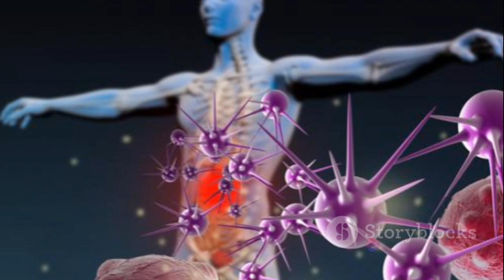❌ALPHA TONIC ((X ⚠️BEWARE! X)⚠️) ALPHA TONIC REVIEW - ALPHA TONIC POWDER - ALPHA TONIC SUPPLEMENT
✅👉Alpha Tonic Reviews For All Customer

⚠️Alpha Tonic Reviews⚠️Reviews Alpha Tonic

Unveiling the Potent Alpha Tonic Powder: A

Comprehensive Review

Alpha Tonic: A Risk-Free Solution

Alpha Tonic presents itself as a risk-free option, backed by strong confidence in its potent formula. The makers offer a generous trial period of 180 days, allowing users ample time to experience the benefits firsthand. Should you not witness the promised results of increased sex drive, heightened energy levels, easier weight loss, improved memory, enhanced performance, and support for various health markers, you can claim a full refund without any queries.

Manufacturing and Quality Assurance

Manufactured in the USA in an FDA registered and GMP certified facility, Alpha Tonic adheres to the highest standards of quality and safety. Employing cutting-edge machinery and rigorous protocols, each batch undergoes meticulous testing to ensure purity and potency. This commitment to excellence underscores the product's reliability and effectiveness

✅Natural Formula with Third-Party Verification

Comprising 100% natural ingredients, Alpha Tonic undergoes additional third-party inspections and quality control measures to guarantee its efficacy and safety. To prevent any potential interactions, it's recommended to consume Alpha Tonic at least two hours apart from any other medication or supplement.

Dosage and Consumption

Taking advantage of Alpha Tonic's benefits is effortless. Simply mix a scoop of the powder into a glass of water or your preferred beverage and consume it. Sit back and allow the powerful nutrients to permeate through your system, delivering their transformative effects.

✓ Key Ingredients

Alpha Tonic boasts a unique blend of natural ingredients meticulously selected for their synergistic effects on overall health and vitality.

✔ Purchasing Alpha Tonic

Alpha Tonic is exclusively available for purchase through its official website. The manufacturer emphasizes that unauthorized platforms like Amazon or retail stores do not sell this proprietary formula, ensuring authenticity and quality control.

✓✅Global Delivery

While Alpha Tonic is primarily available in select countries including the United States, Canada, Australia, the United Kingdom, New Zealand, and Ireland, efforts are underway to expand its availability to more regions globally, catering to a wider audience seeking its transformative benefits.

In conclusion, Alpha Tonic stands as a promising solution for those seeking to enhance their vitality and overall well-being. With its natural formula, rigorous quality standards, and global delivery options, Alpha Tonic offers a compelling option for individuals looking to optimize their health journey.

00:01 Alpha Tonic Review Intro
00:51 What is Alpha Tonic Powder?
01:53 Alpha Tonic Official Website
02:58 Alpha Tonic Male Enhancement
03:43 How To Take Alpha Tonic Supplement?
04:02 Alpha Tonic Benefits
05:36 Does Alpha Tonic Really Work?
06:12 Alpha Tonic Ingredients
06:38 Alpha Tonic Side Effects
07:01 Alpha Tonic Reviews Consumer Reports
07:38 Alpha Tonic Supplement Real Results
08:35 Conclusion: Alpha Tonic Reviews
09:16 Alpha Tonic 100% Money-Back Guarantee

ALPHA TONIC - ALPHA TONIC REVIEW ((NEW BEWARE!!)) Alpha Tonic Reviews - Alpha Tonic Supplement

1.
2.
3.
4.
5.
6.
7.
8.
9.
10.
11.
12.
13.
14.
15.
16.
17.
18.
19.
20.